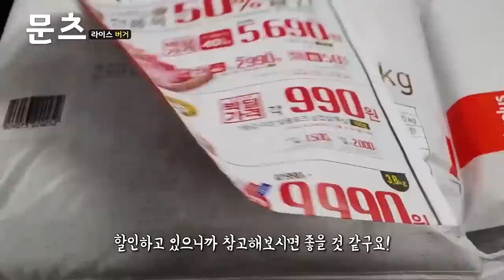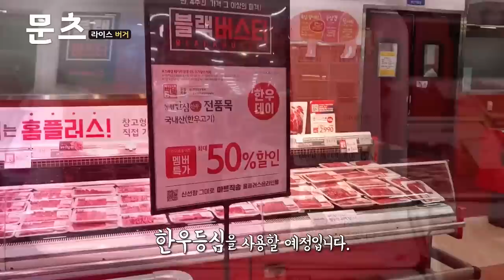바삭한 라이스버거~문데리아